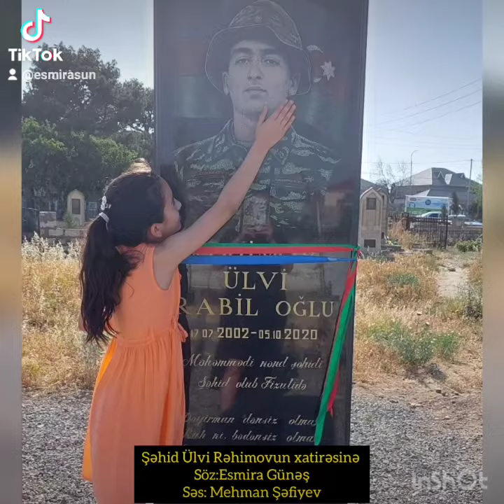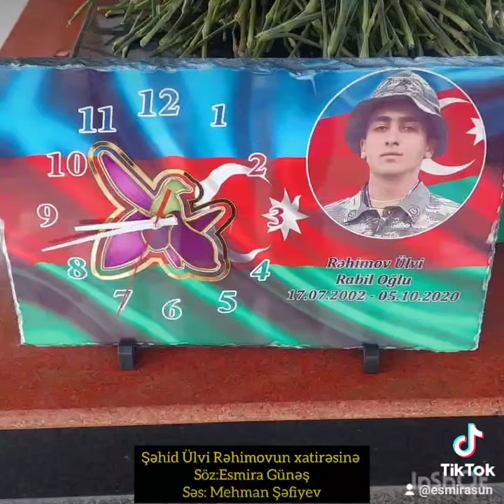Esmira Günəşin şəhid Ülvi Rəhimova həsr etdiyi şeir Mehman Şəfiyevin ifasında